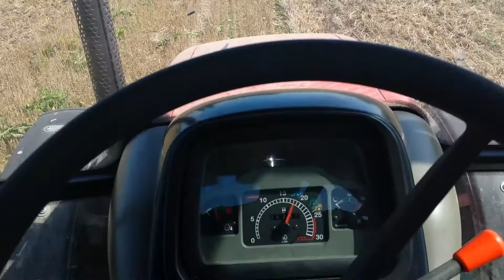Tanjuranje strnjaka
case jx 80